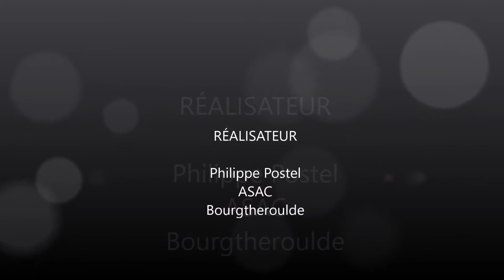forum des associations Bourg Achard samedi 10 septembre 2016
ASAC Bourgtheroulde
ASAC Grand Bourgtheroulde
ASAC Bosc Roger en Roumois
ASAC Pont Audemer
ASAC St Germain Village
ASAC la Londe

Arts Martiaux Chinois Haute Normandie
Tai chi chuan-Qi Qong-Kung Fu-Sanda
Eure-Normandie-haute Normandie-Calvados-Rouen-Seine maritime

ASBEC Bourg achard